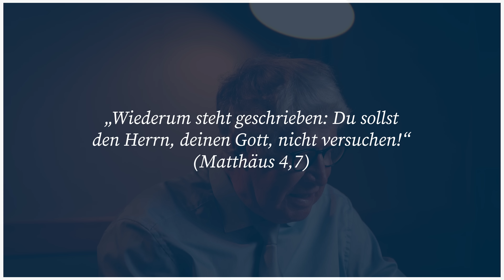Die Bibel richtig verstehen | Andacht von Wolfgang Wegert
Bibeltext: „Wiederum steht geschrieben: Du sollst den Herrn, deinen Gott, nicht versuchen!“ (Matthäus 4,7)

Um eine Bibelstelle richtig verstehen zu können, müssen wir die ganze Schrift heranziehen, denn sie legt sich selbst aus. Sie ist nämlich ein in sich abgeschlossenes, vollkommenes göttliches Werk mit absolut ausreichender Klarheit. Darum wollen wir die Bibel nicht durch die Brille unserer vorgefassten Meinungen lesen, sondern sie in allen ihren Teilen fair studieren, damit der Heilige Geist uns auch wirklich in alle ihre Wahrheit leiten kann!

Jeden Montag veröffentlichen wir „Die Andacht der Woche“, die Pastor Wegert aus seinem Buch „Leben aus Gottes Wort“ vorliest.